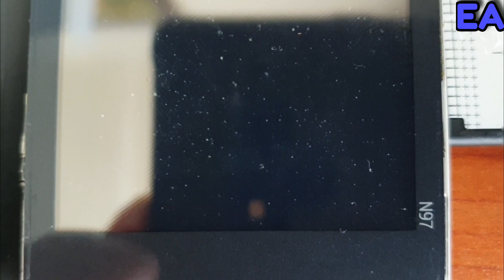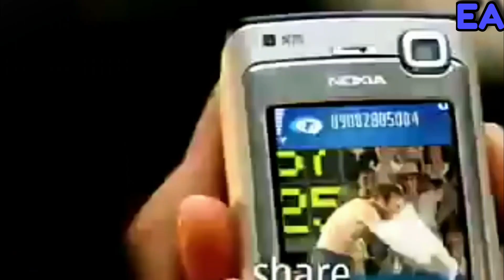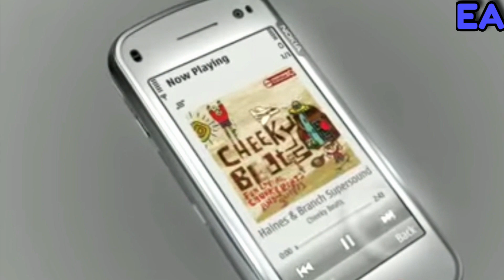NOKIA N70 & NOKIA N97 | SEJARAH KEGEMILANGAN NOKIA SEBAGAI RAJA SMARTPHONE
Halo guys,,kita akan bahas sejarah nokia sebagai raja smartphone dunia
Saat kebangkitan nya dan juga saat kejatuhan nokia,kita akan cerita ?
Simak video nya sampai habis ya guys!!